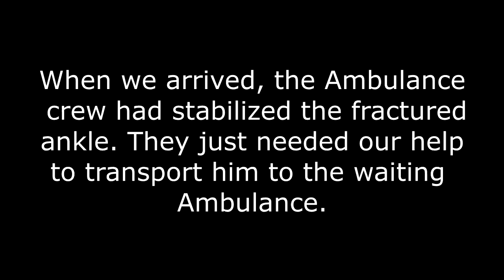67. Callout - Broken Ankle - Hayfield 27.12.15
A quick Ambulance assist.  A man had slipped and broken his ankle in the centre of Hayfield village.  The Ambulance crew needed our help to stretcher him to the waiting Ambulance.